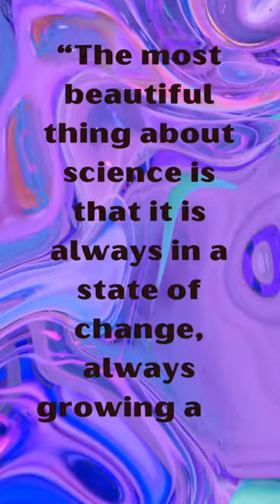The dynamic nature of science…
Science is not just a job, it is a passion. It is a way of thinking, a way of looking at the world." - Christiane Nüsslein-Volhard, expressing her belief in the importance of the scientific process and the joy of discovery.